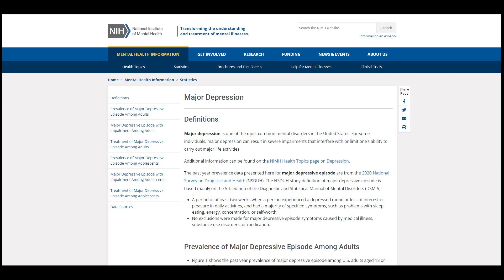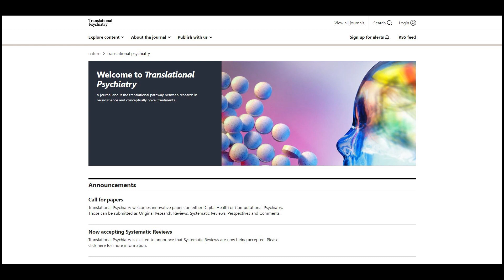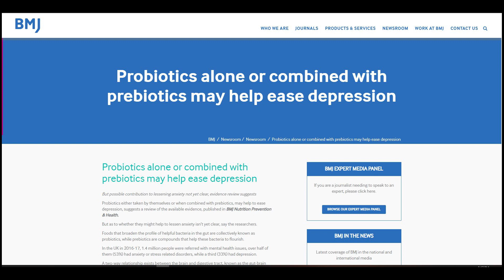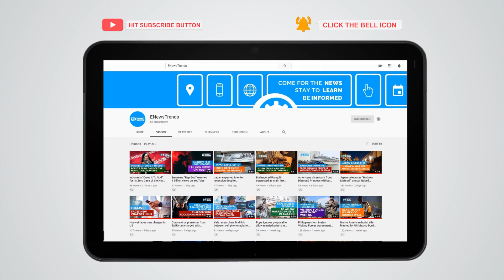Best Supplement for Depression, Study Finds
science, science research, supplement for depression, probiotics and depression, depression and probiotics

This supplement is known to boost the positive flora of your gut, which can impact your brain.